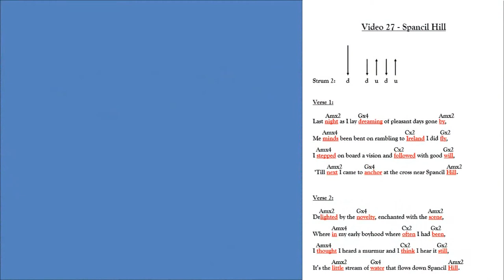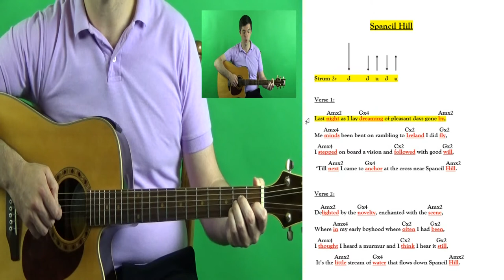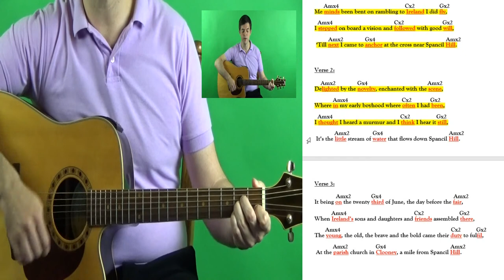Trad Success - Guitar - Video 27 - Spancil Hill.